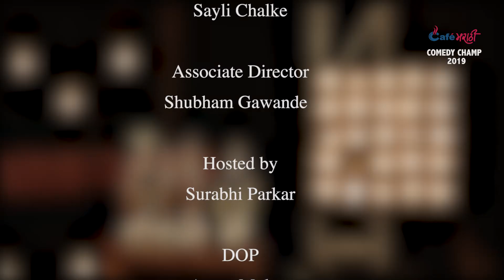Marriage Album & Ex Girlfriend | Standup Comedy By Vinay Natekar | Cafe Marathi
CafeMarathi Presents Comedy Champ 2019. Watch what Vinay Natekar has to say on Marriage Album & Ex Girlfriend.

Watch all videos of CafeMarathi Comedy Champ 2019. CafeMarathi thanks all their fans, followers and audiences for making them create the biggest Marathi Stand Up Comedy Show of 2019. We also thank all the participants who came all over Maharashtra to participate in the show.

Shot at YouTube Spaces, Mumbai